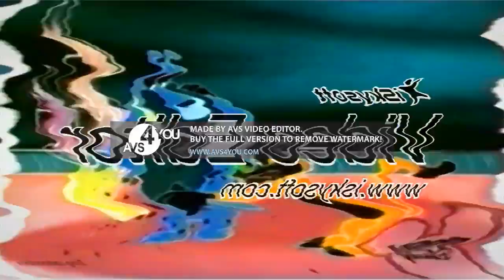Preview 2 Sanrio 1982 Effects ''Mario Buitron's Fourth Preview''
Created with/ Creado Con: AVS Video Editor, Audacity and Adobe Audition

¡NO ROBES!